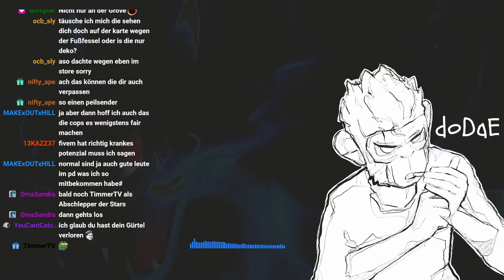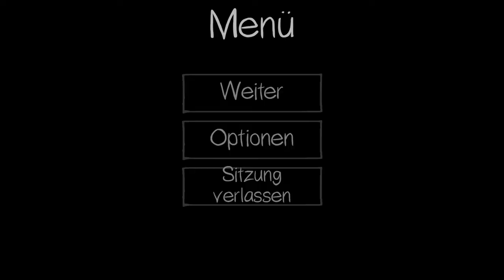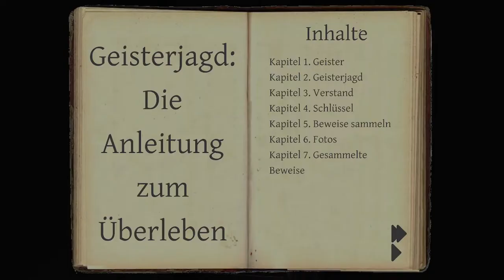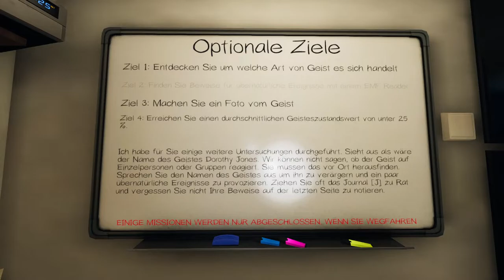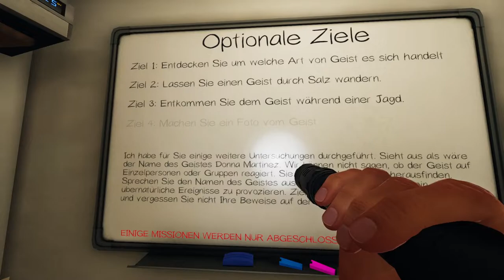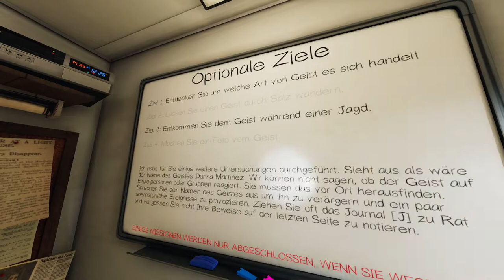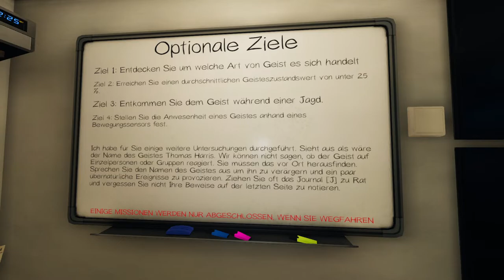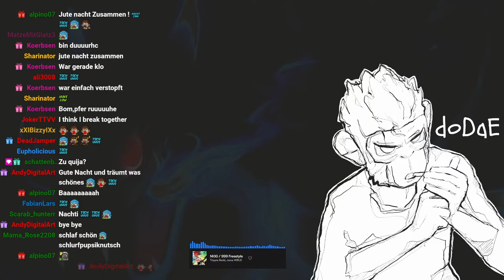#14 | 🙈 Kurtis Kush - 🎭 Phasmophobia